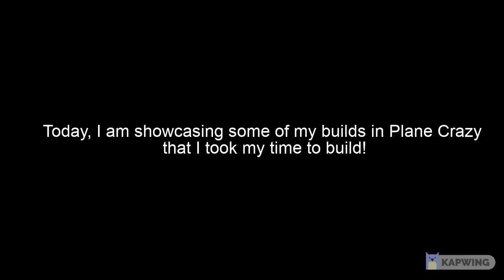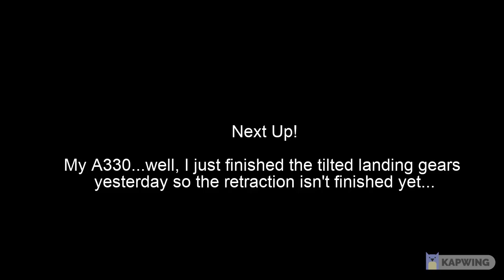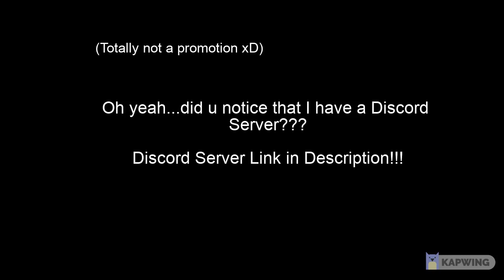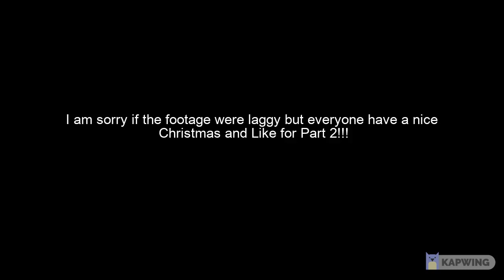Showcasing my builds!!! Like for a Part 2!